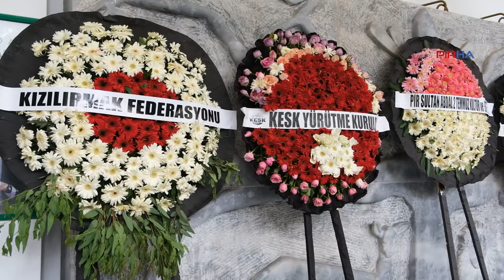Kızları için 30 yıl Madımak katillerinin peşini bırakmadı; Yeter Ana bugün Hakk’a uğurlandı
PİRHA- Madımak Katliamı’nda kızları Asuman ve Yasemin Sivri'yi kaybeden ve yıllardır adalet mücadelesi veren Yeter Sivri, Oran Pir Sultan Abdal Cemevi’nde yapılan Hakk'a Uğurlandı. Sivri, Karşıyaka Mezarlığı’nda toprağa sırlanacak.